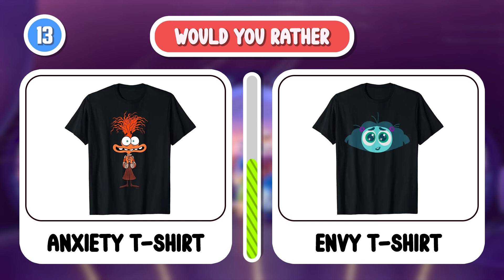Would You Rather Inside Out 2 Edition | Inside Out 2 Movie Quiz